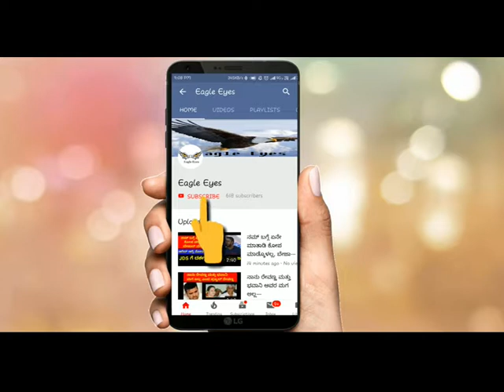CONGRESS NAYAKA AHMED PATEL NIDHANAKKE SANTHAPA SUCHISIDA CONGRESS NAYAKARU